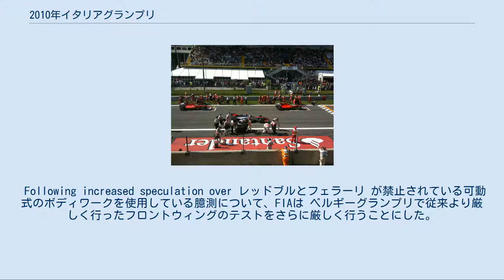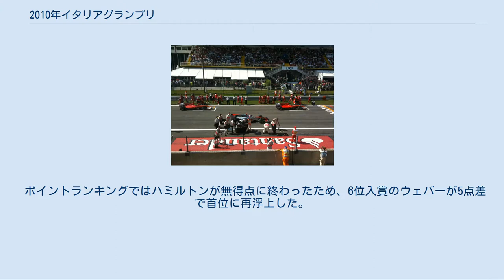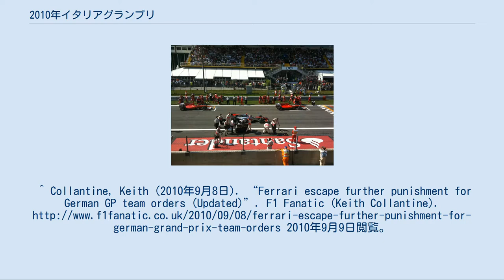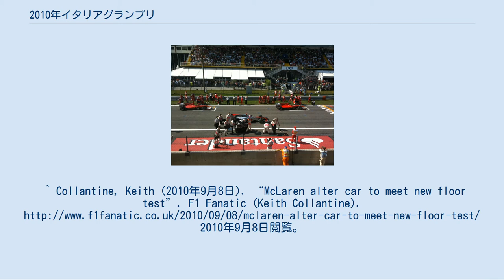2010年イタリアグランプリ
2010年イタリアグランプリは、2010年F1世界選手権第14戦として、2010年9月12日にモンツァ・サーキットで開催された。
正式名称は2010 FORMULA 1 Gran Premio Santander d'Italia。
 ヘイキ・コバライネン はこのグランプリ中長く同チームの ヤルノ・トゥルーリ の後塵を拝し、決勝では18位となった。
 レース前の水曜日に、フェラーリはFIAの世界モータースポーツ評議会（WMSC）の審議会にドイツグランプリにおけるチームオーダー（2002年オーストリアグランプリでの事件に基づき2003年よりスポーティングレギュレーション39.1で禁止されていた）による順位操作についての責任を問われて出頭を命じられた。
フェラーリは10万ドルの罰金を科されていたが、WMSCの特別委員会は追加の制裁を行う余地も残していた。
審議会はチームにそれ以上のペナルティを課さない替わりにチームオーダー禁止の規定について見直しを行うことを決めた。
 Following increased speculation over レッドブルとフェラーリ が禁止されている可動式のボディワークを使用している臆測について、FIAは ベルギーグランプリで従来より厳しく行ったフロントウィングのテストをさらに厳しく行うことにした。
スパでは柔軟性のあるフロアを使って ウィングを路面に近付けているという臆測があったため、FIAのテストがこのグランプリで厳しくなることになった。
レース前の水曜日にはマクラーレンがMP4-25のフロアをテストに合格するように改修したことを認めた。
 セバスチャン・ベッテル、ジェンソン・バトン、フェルナンド・アロンソがベルギーグランプリでノーポイントとなったためルイス・ハミルトン がドライバーズチャンピオンシップの1位となり、 マーク・ウェバー が3ポイント差で追う展開となっていた。
山本左近はカルン・チャンドックに代わり再び出場することとなった。
 予選Q3ではフェルナンド・アロンソが最初のアタックで記録した1分21秒962を誰も更新することができず、アロンソが今シーズン初のポール・ポジションを獲得した。
チームメイトのフェリペ・マッサも3番手につけ、話題の渦中にいるフェラーリは母国GPで好グリッドを得た。
 予選2番手はマクラーレンのジェンソン・バトン。
マクラーレンは2台の空力パッケージを違えており、バトンが大きめのリアウィングにFダクトを装備したのに対し、チームメイトのルイス・ハミルトンはFダクト無しの小さなリアウィングを選択した。
ハミルトンはダウンフォース不足を訴えて予選5位に終わり、結果的にバトンの選択が成功した。
 レッドブル勢はパワーサーキットで苦戦気味。
マーク・ウェバーは4位で、前戦ベルギーGPの失態で批判されたセバスチャン・ベッテルは6位に付けた。
 スタート前の上位3台（アロンソ、バトン、マッサ）。
結果的にこの順位でフィニッシュした。
 スタートはバトンの加速が良く、第1シケインへの飛び込みでアロンソをかわした。
アロンソはバトンに追突し、マッサとも軽く接触したがマシンは無事だった。
続くロッジアシケインでもマッサとハミルトンが接触し、ポイントリーダーのハミルトンは痛恨の0周リタイアを喫する。
ザウバーの小林可夢偉はECUトラブルでピットスタートしたが、同じく0周でリタイアした。
 レッドブル勢は揃ってスタートを失敗し、ベッテルは7位、ウェバーは9位に後退。
メルセデスのニコ・ロズベルグ、ルノーのロバート・クビサ、ウィリアムズのニコ・ヒュルケンベルグが4〜6位にポジションを上げた。
 2位アロンソはバトンから1秒前後の差でプレッシャーをかけ続けたが、バトンも付け入る隙を与えず、トップ争いは息詰まる展開が続いた。
アロンソの後方にマッサが続き、4位以下を大きく引き離した。
ベッテルはマシンの変調を感じてウェバーに抜かれた。
ウェバーに迫られたヒュルケンベルグは、何度かコースオフしながらもポジションを譲らない。
ウェバーは苛立ち、チームに無線で「ペナルティではないか」と抗議した。
 22周目、ヒスパニアの山本左近がタイヤ交換後にリスタートする際、ピットクルーを巻き込んでしまう事故が発生。
メカニックが負傷し、救急車が出動した。
 30周を過ぎると上位勢が相次いでピットインし、ソフトからハードへのタイヤ...